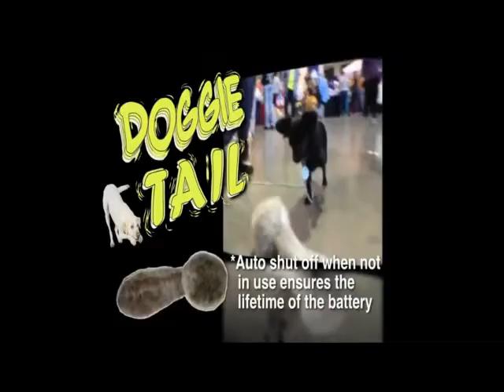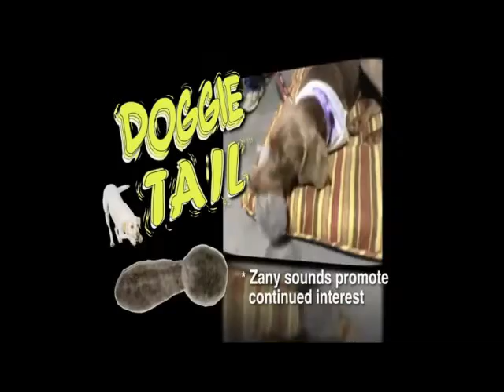doggie tail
Het speeltje dat, trilt, schudt en blaft.

Uren speelplezier voor uw hond. Wordt geactiveerd zodra de hond er mee speelt. Gemaakt van uitsluitend de beste materialen. Stopt automatisch wanneer niet meer mee gespeeld wordt, hierdoor kent de batterij een lange levensduur.